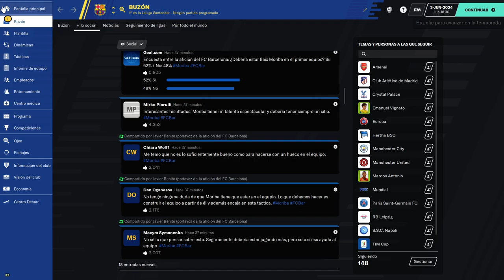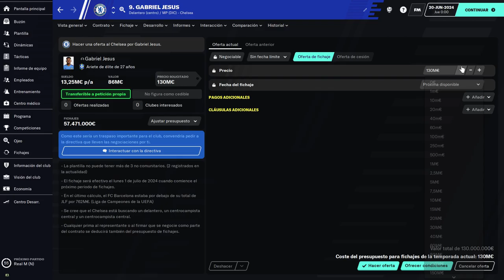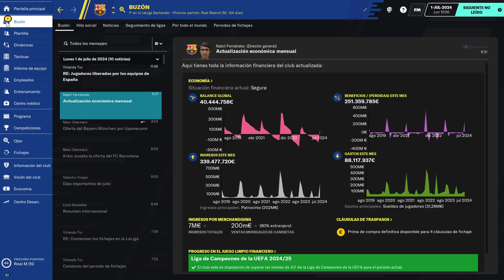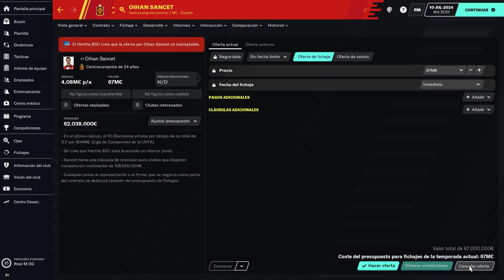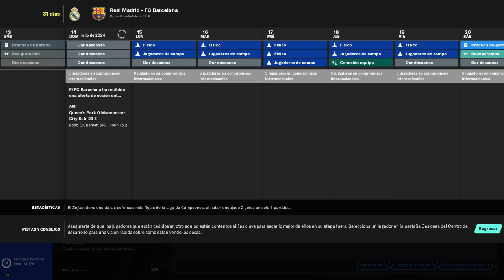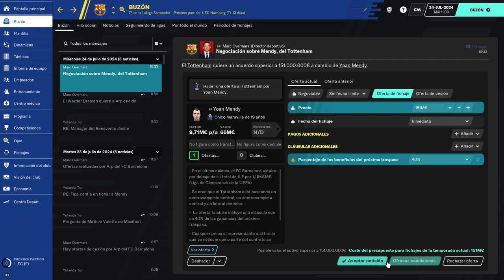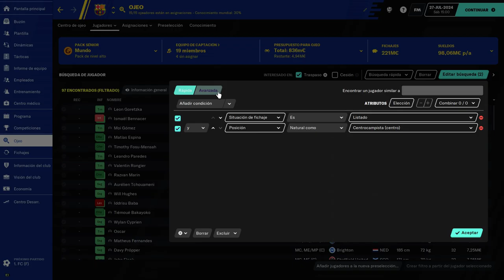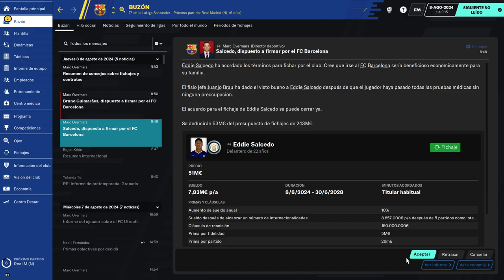BEST FOOTBALL MANAGER amazingadriano 43